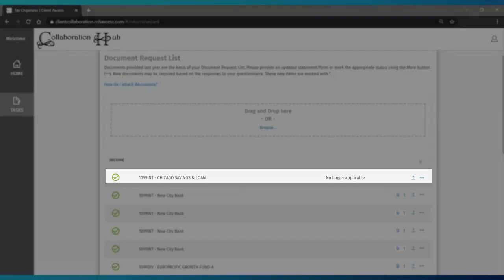CCH Axcess™ Client Collaboration: Document Request List - Using Document Notes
What happens if you don't have a document to attach for a request list item?  Add a document note.